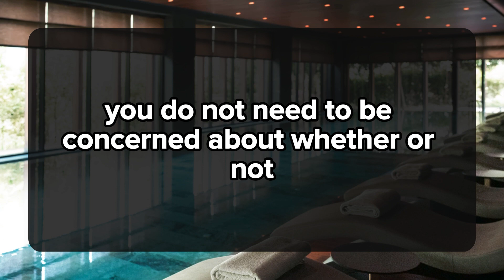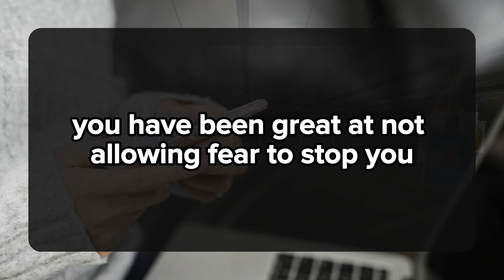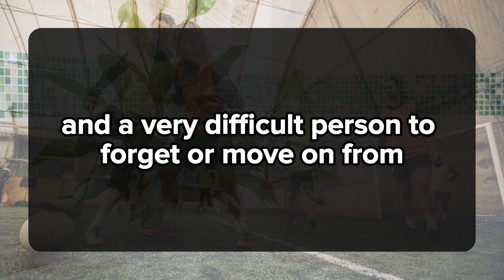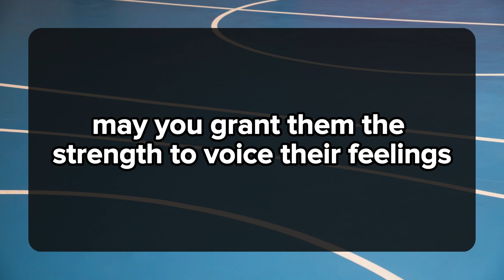I am ready to start a new life with you.. 💌current thoughts and messages of heartfelt feelings